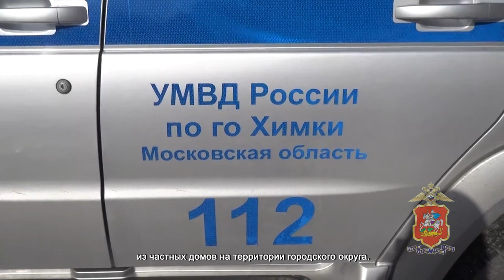В ХИМКАХ ЗАДЕРЖАЛИ МУЖЧИНУ, ПОДОЗРЕВАЕМОГО В СЕРИИ КРАЖ